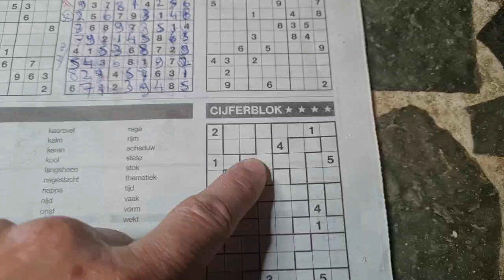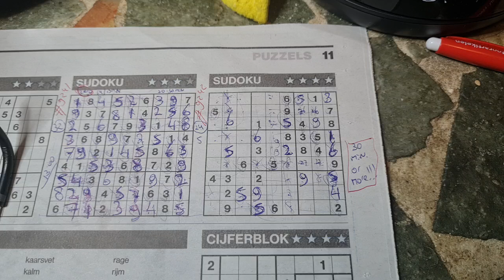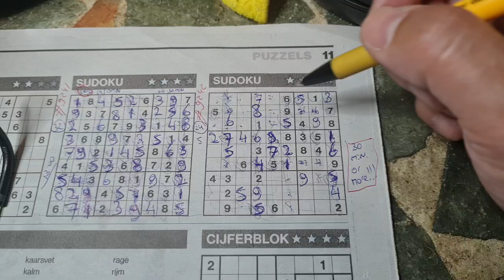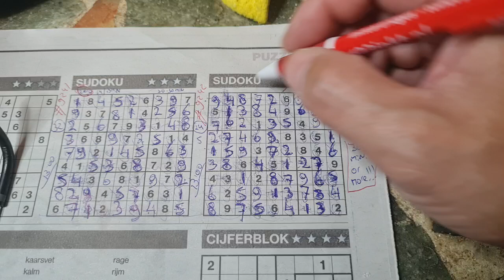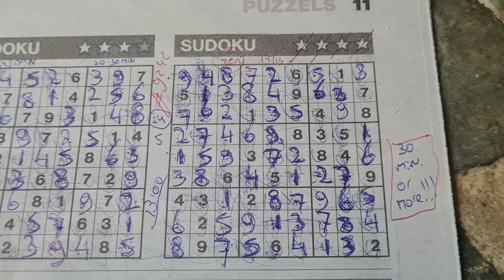(#9242) Monday. Four Stars Sudoku puzzle. Bonus Extra edition. 09-09-2024 Extra part 2 of 4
" How to solve a four stars sudoku "

Enjoy the Four Stars Sudoku puzzle (Monday 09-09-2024 edition)